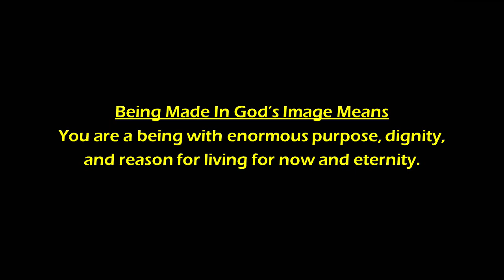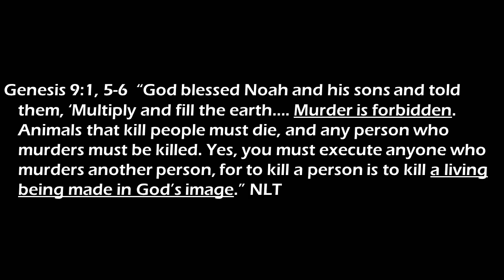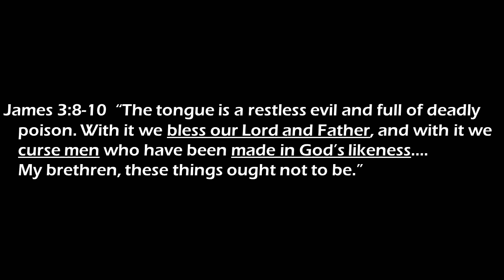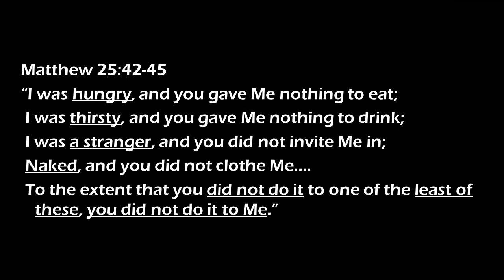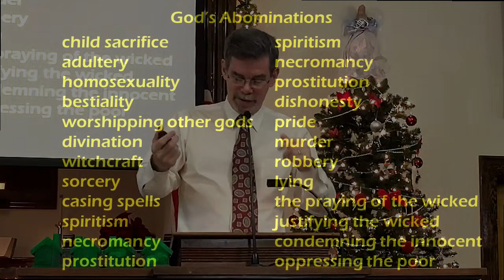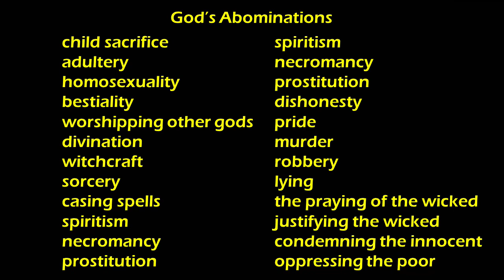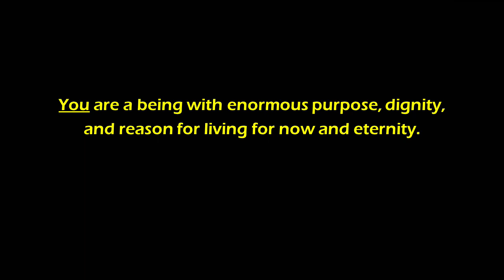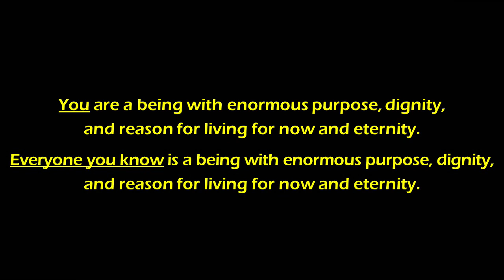Don’t Downplay The Great Dignity Of Others - Genesis 1:26-28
This is the Samuel's Church online message from December 10, 2023.